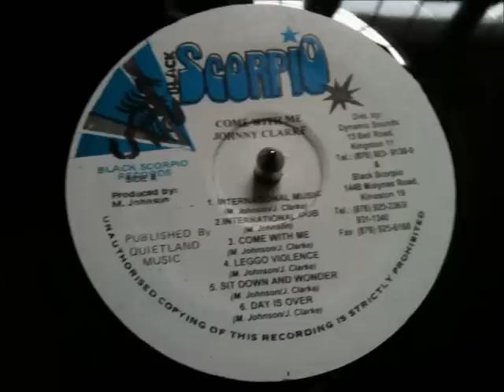Johnny Clarke - International Music + Dub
Come With Me (Black Scorpio) LP